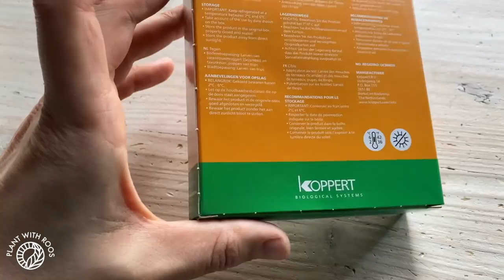How I treat pests - Thrips, Spider mites & Fungus Gnats (and Plant update)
Check out how i use predatory bugs to fight pests on my plants. What method do you use? Have you ever tried predatory bugs? This is in my opinion the best way because it is natural and doesnt cost a lot of time.

or find a seller near you!

✿ My favourites! ✿ (US and EU links)

...to help your plants grow
Humidifier (Elechomes) - US EU
Donut humidifier (these are not very sustainable, they can stop working very quickly which is very annoying! But it's the only thing that fits in my terrarium) - US EU
Thermometer hydrometer - US EU
Heatmat - US EU
Growlight Mars Hydro SP150 (the big one) - US EU
Growlights fullspectrum - US EU
Digital lightmeter (lux) - US EU

...to support your plants
Plant velcro (Thank you @delaplants!) - US EU
Spagnum moss - US EU
Superthrive - US EU
Small netpots - US EU

Planty book The Signature of All Things by Elizabeth Gilbert - US EU

...to kill off bad guys
Microscope 1000x USB - US EU
Neem oil pure - US EU

...yoga favs
THE best tea - US EU
Mat with the best grip - US EU
Sustainable leggings - US EU

...film gear
Tripod small - US EU
Lighting softboxes - US EU
Lapel mic - US EU
Mic transmittor - US EU
Boom mic - US EU